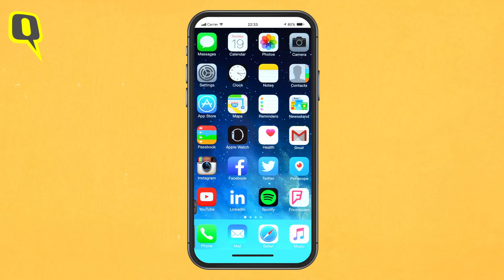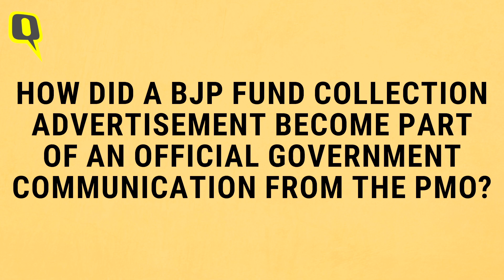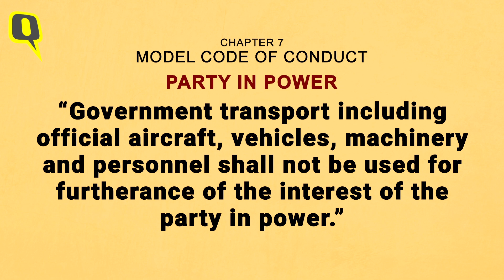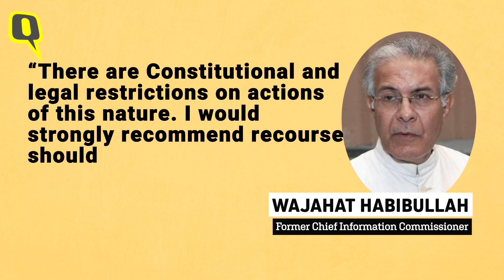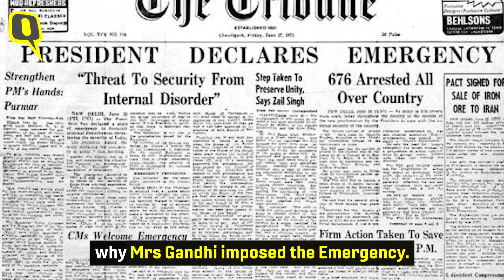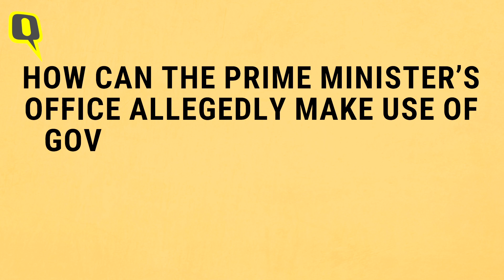Video | PMO Allegedly Sent an Email Blast to Collect Funds for BJP | The Quint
Is the Prime Minister’s Office allegedly using government machinery to collect funds for the BJP? The Quint has found that it would seem so.

Sampark.gov.in - is the official PR ID used for sending mails from the Prime Minister’s Office. It has been found that at least one lot of emails generated by the PMO's sampark.gov.in ID has allegedly been used to collect funds for the BJP. Use of government machinery to collect funds for a political party is a clear violation of the Election Commission’s Model Code of Conduct.